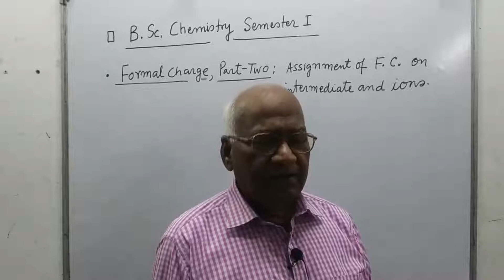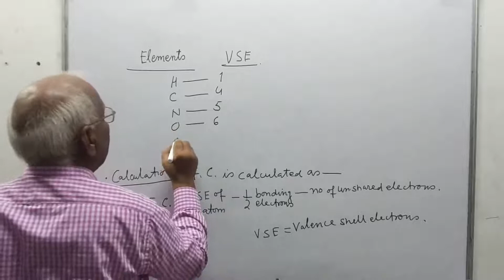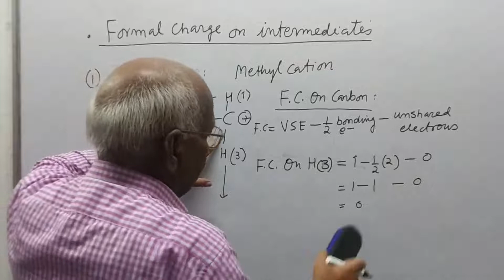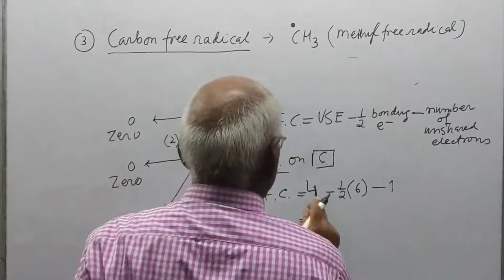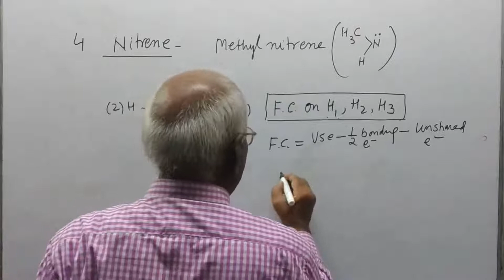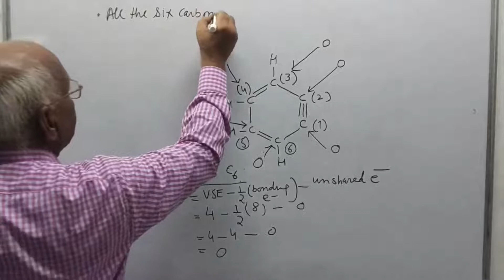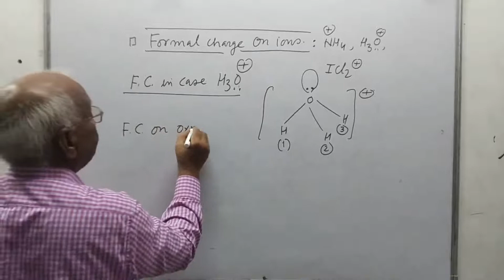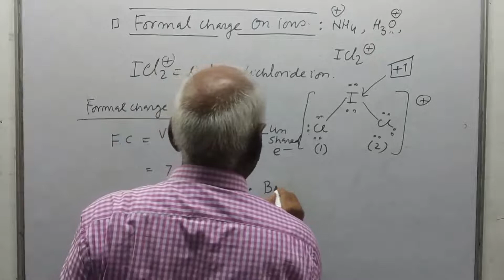Formal Charge on Intermediates & Ions I Inorganic Chemistry I B.Sc 1 Semester I , Unit V I H C Gupta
Formal Charge on Intermediates & Ions I Inorganic Chemistry I B.Sc 1 Semester I , Unit V I H C Gupta , Tricks to find formal charge

formalchargeon intermediates